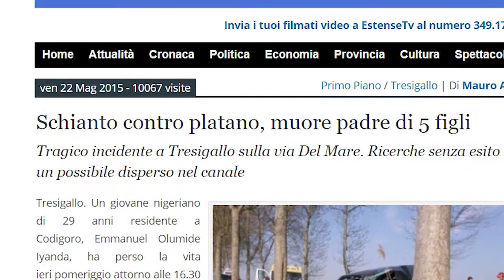SICUREZZA o PERICOLO? ALBERI lungo le STRADE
Gli alberi ai lati della strada sono sicuri? Non proprio perchè l'automobilista uscendo di strada può farsi male: ogni anno avvengo decine di incidenti di questo tipo. Eppure una soluzione ci sarebbe. Lo spiego in questo video. Video di Marco Amendola